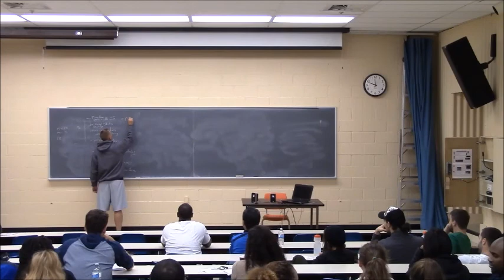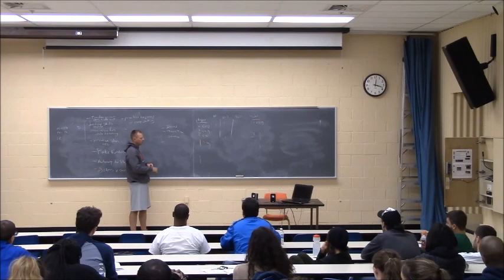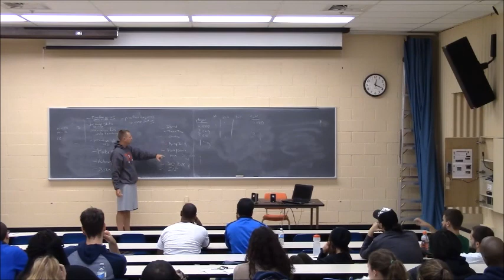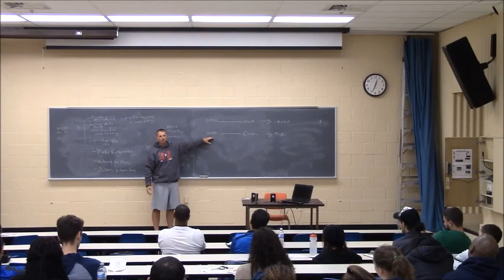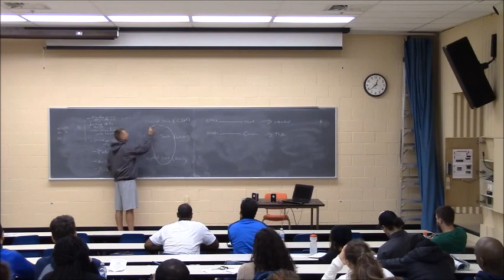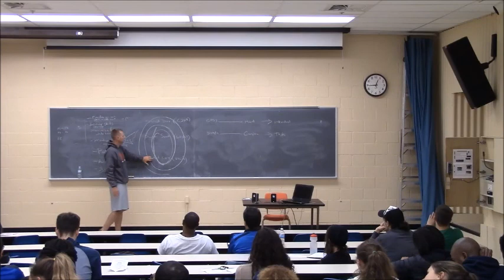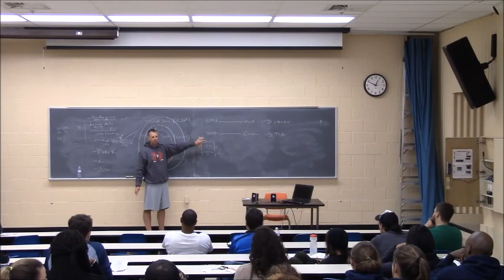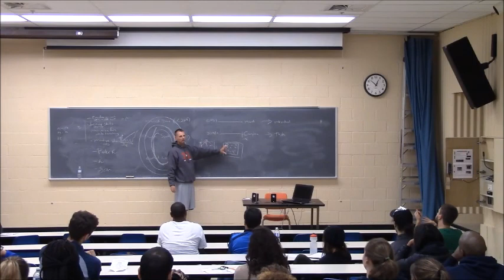P3P Clinic - Brian McCormick - Practice planning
Practice planning by Brian McCormick at Pour 3 Points clinic.

Pour 3 Points trains long-term sports coaches capable of teaching life skills to improve athletes’ achievement in low-income high schools. Our vision: that all student-athletes develop into resilient, healthy and engaged adults leading meaningful lives.